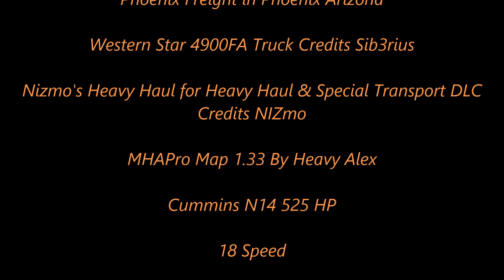American Truck Simulator Western Star 4900FA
Western Star 4900FA Truck

Nizmo's Heavy Haul for Heavy Haul & Special Transport DLC

MAPS

Cyberpower
i7-7700 K 4.2 K Processor 16 GB Memory
4.2 Processor Speed
240 GB SSD  2 TB Hard drive